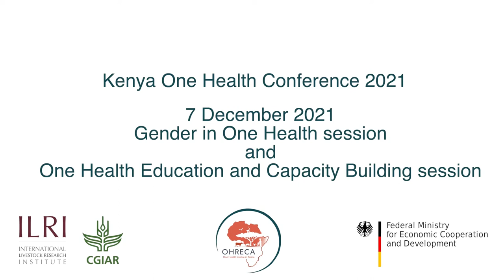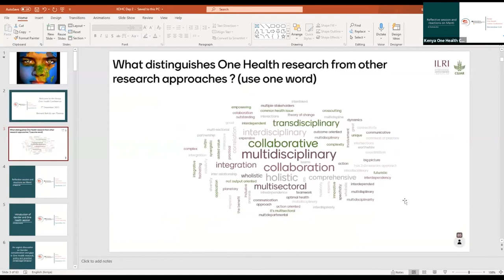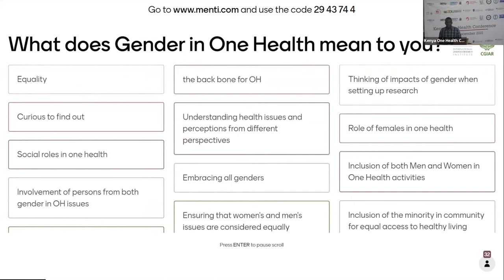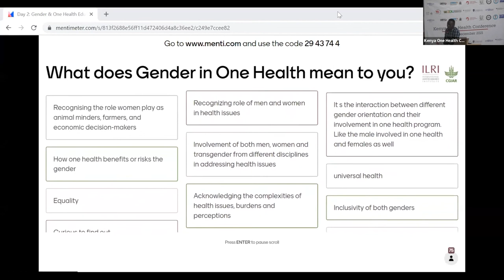22 - Day 2 opening remarks